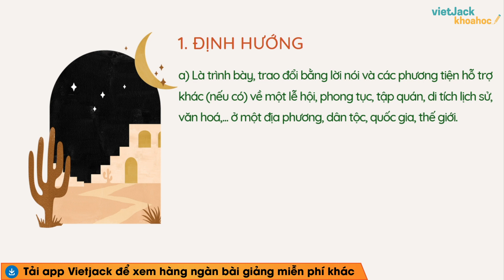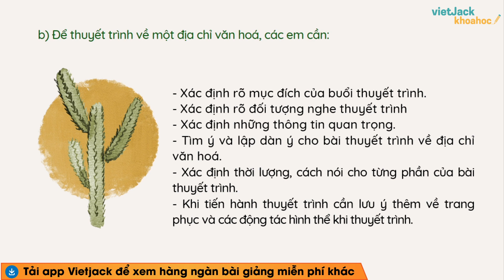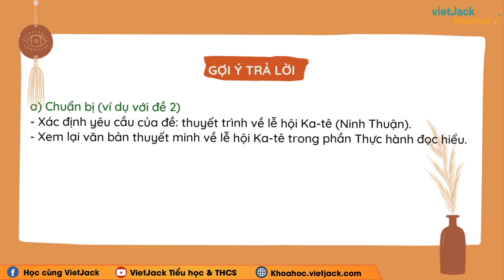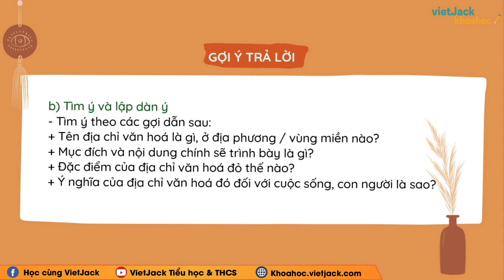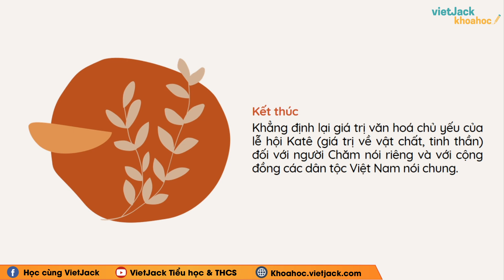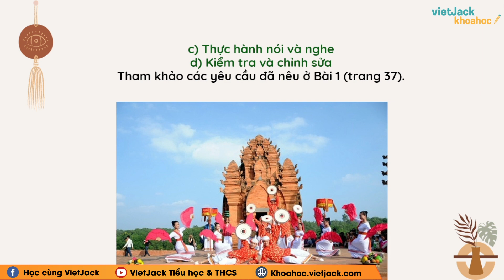Soạn bài Thuyết trình và thảo luận về một địa chỉ văn hóa Ngữ văn 10 Cánh diều (DỄ HIỂU NHẤT)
Ngữ văn 10 - Cánh diều - Soạn bài Thuyết trình và thảo luận về một địa chỉ văn hóa

Thuyết trình và thảo luận về một địa chỉ văn hóa là bài học quan trọng trong chương trình Ngữ Văn 10 - Cánh diều. Trong bài giảng này, cô sẽ giúp các em tìm hiểu tất cả các kiến thức trọng tâm nhất bài học, đồng thời hướng dẫn các em giải các câu hỏi của bài học. Các em chú ý theo dõi bài học cùng cô nhé !